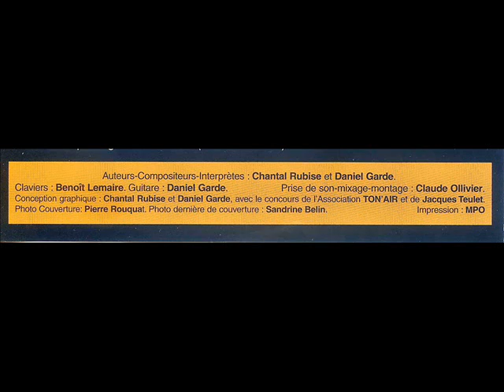gaspillage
chantal et daniel. Chanson de tradition Rive Gauche et Classique.
"...on n'a pas goûté au fruit".